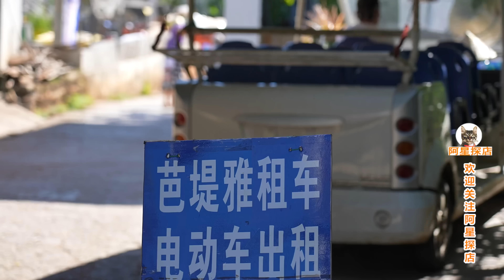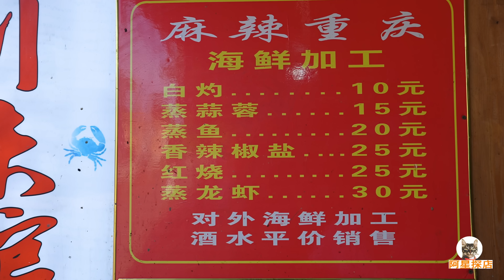广西涠洲岛海鲜市场，扇贝1元1个，北海特产刺螺花螺，阿星买海货Seafood market in Weizhou Island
广西涠洲岛被称为中国最美的海岛之一，原始的自然风光吸引了很多人观光，在岛上不仅能骑着小电车吹风，还能品尝出产自北部湾的海鲜美食。阿星逛岛上的海鲜市场，买到1元的扇贝，北海特产刺螺花螺，在川味加工店做成麻辣海鲜。
Guangxi Weizhou Island is known as one of the most beautiful islands in China. The pristine natural scenery attracts many people to visit. On the island, you can not only ride a small electric motorcycle to see the scenery, but also taste the seafood produced in the Beibu Gulf. Axing went to the seafood market on the island and bought scallops for 1 yuan, the thorn snails and flower snails, all specialty of Beihai, and made them into spicy seafood at a Sichuan flavor processing restaurant.